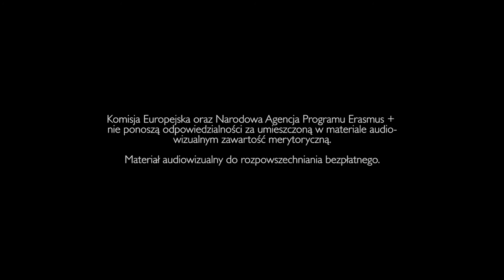JAKI JEST KOŃ ?